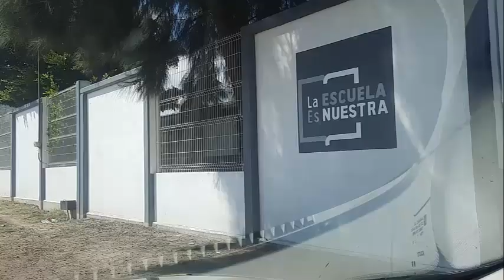EN PÉSIMAS CONDICIONES CAMINO DE ACCESO A TELESECUNDARIA DE MAGALLANES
Y más agravado aún en temporada de lluvias